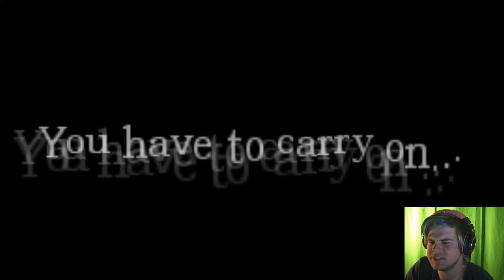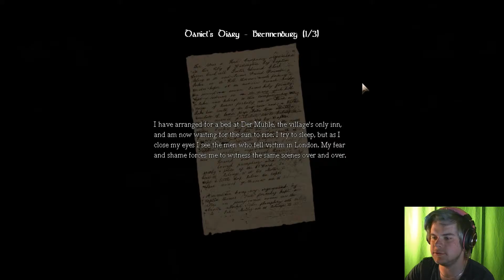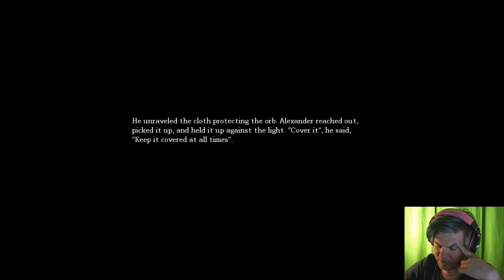Escaping the jail | Amnesia - Let's play | part #7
Outro:
Huge thanks to Trazzer for making the song!

if you wana chat, talk or tell me i smell funny heres where you can do that! WOOP WOOP :